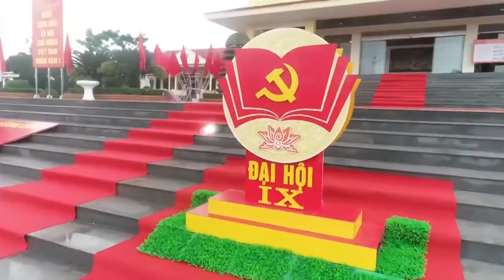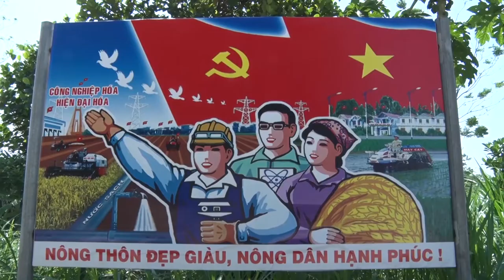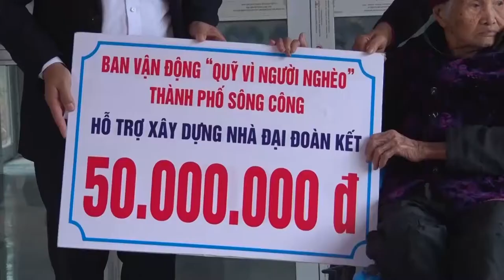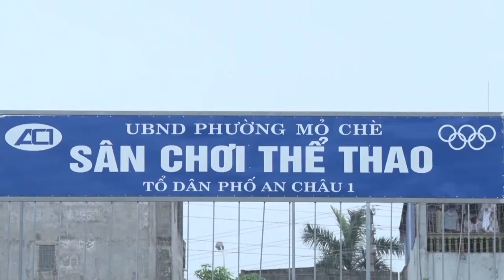SỨC MẠNH TỪ KHỐI ĐẠI ĐOÀN KẾT TOÀN DÂN